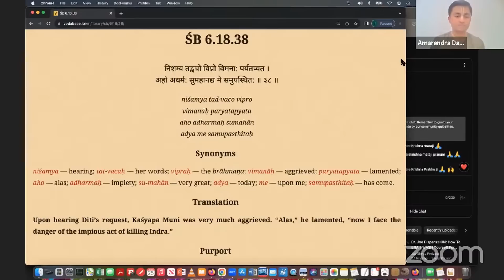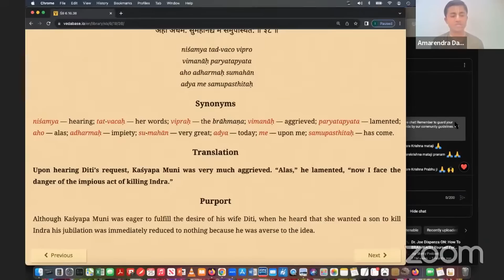Śravanam - The Power of Sound Vibration | Bhakti Sanga | Amarendra Dāsa